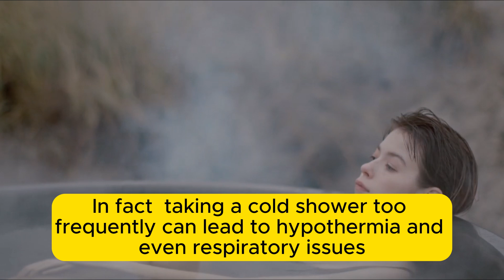Choose Between Cold Baths and Hot Baths to Improve Your Health